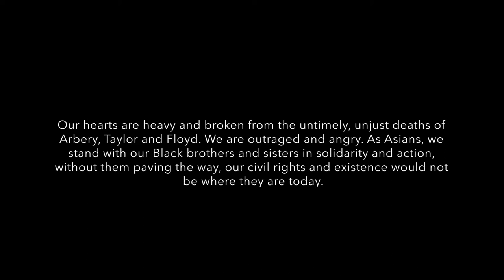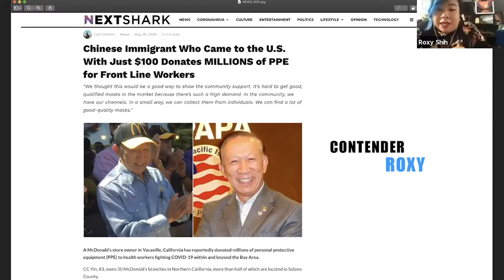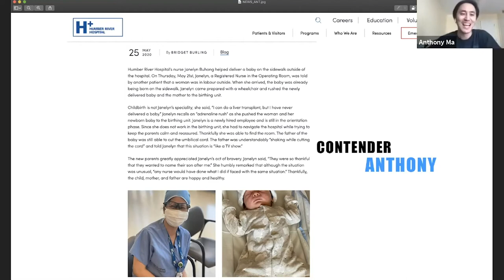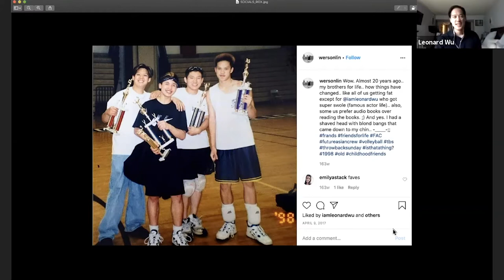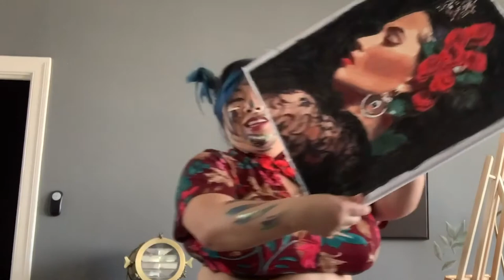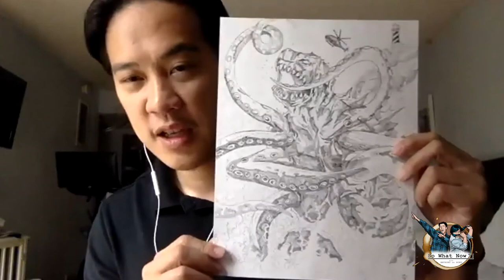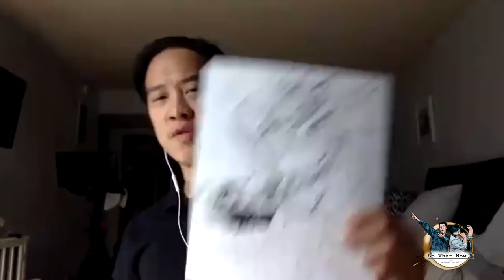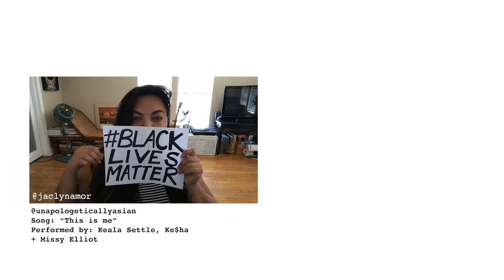SWN EP 4 LEONARD WU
Happy hour antics with the creators of So What Now?!

Quarantine has us creatives feeling isolated, depleted and a little bit crazy. Fear not! Anthony Ma and Roxy Shih are here to bring you a one hour, interactive variety show that features guests that help us remove that block. Join in on the fun!